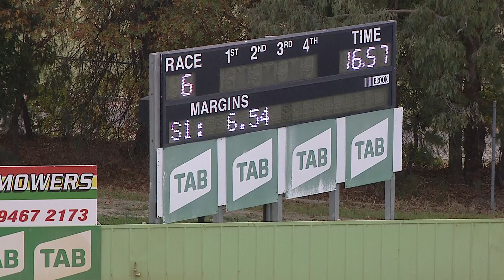HVL FRI 15 APR 22 R6